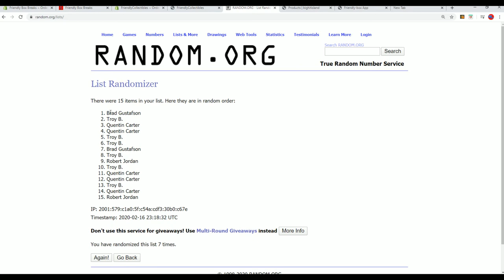2019 20 Panini Donruss Optic Basketball Hobby Box FILLER A ID 1920OPTICBSK104